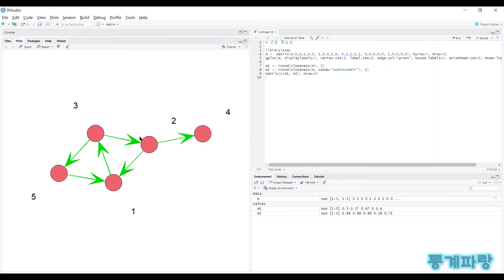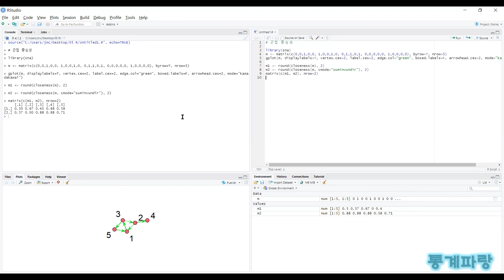R을 활용한 사회연결망분석 - (2) 근접 중심성(Closeness Centrality)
근접 중심성(Closeness Centrality)

두 가지 방법으로 정의합니다.

c(i) = (n-1)/Σ(dij)

첫 번째는 위의 수식이 되는데
하나의 노드와 다른 노드 간
평균 최단거리의 역수입니다.

c(i) = Σ(1/dij)/(n-1)

두 번째는 위의 수식이 되는데
최단거리의 평균을 의미합니다.